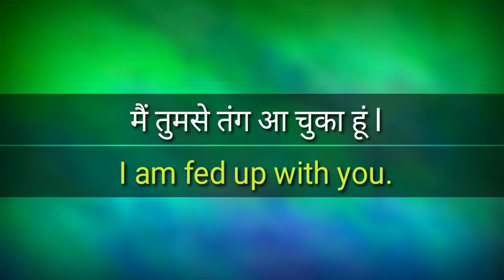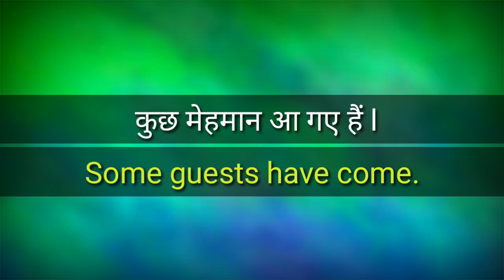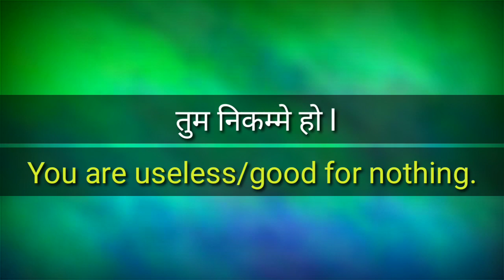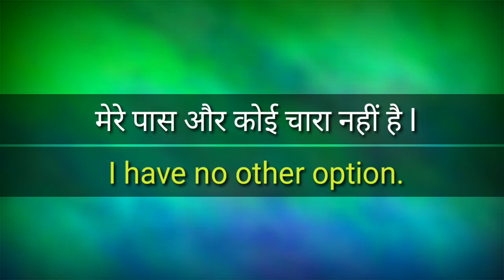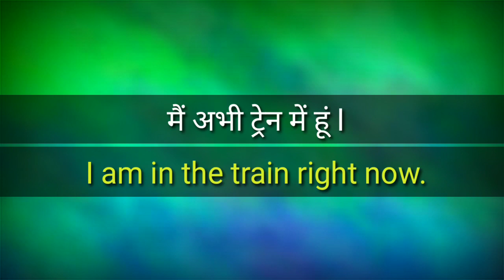Short English Sentences | English Bolna Sikhe | English Speaking Practice | Let Me Flow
Hello guys, I am Nick & You are watching Let Me Flow. In this video I collected some interesting simple, short  and Easy English sentences especially for beginners those we use in our daily life. So, you can also use these sentences in your daily life and can improve your English.